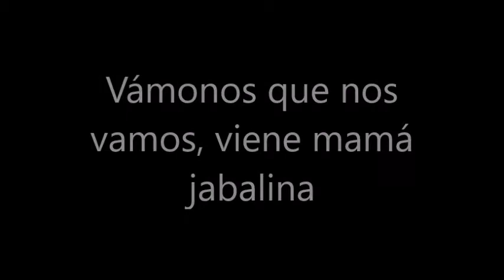Vámonos que nos vamos, viene mamá jabalina 12-09-20